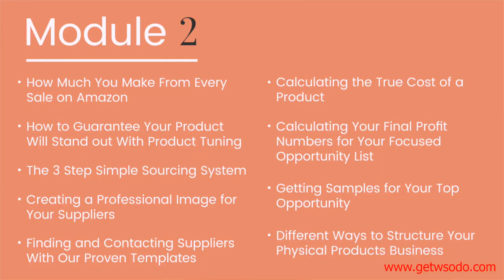1 Welcome to Module 2